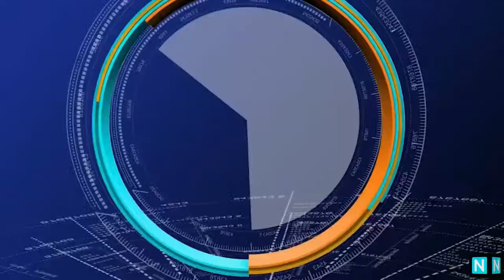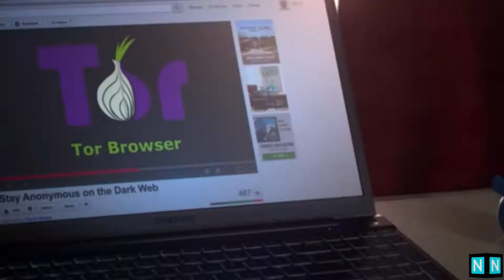'Judas and The Black Messiah' Co-Star, Darrell Britt-Gibson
Actor Darrell Britt-Gibson talks about his role in 'Judas and the Black Messiah' as Black Panther Party leader Bobby Rush and his current role in the Amazon Prime hit 'Silk Road'.